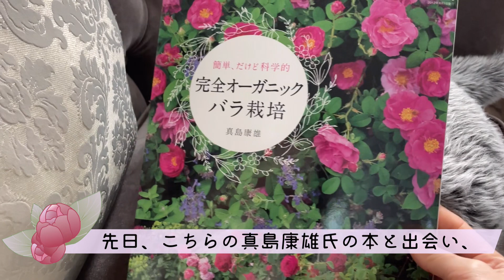【北東北 春のバラ作業】地植え・芽かきそして自家製有機肥料が出来たので、自家製菌をバラに散布します！クイーンエリザベス、ブルームーン、コンスタンツェ・モーツァルト、香貴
今回も、春先のバラ作業。
バラの『地植え』、『芽かき』、そして、コンポストで出来た自家製有機肥料の活用をしていきます。

地植えをする薔薇は今回は4株。
クイーンエリザベス、ブルームーン、コンスタンツェ・モーツァルト、香貴です。
地植えをするとともに、根張りの具合もチェックです！
エリザベスとモーツァルトは去年、10号相当の鉢に植えて育てていたのですが、鉢が少々大きかったのか、根張り状態はまずまずといったところ。
去年新苗として迎えたブルームーン、香貴は逆に鉢が狭かったのか、根が回っておりました。
地植えの方法に関しては、前回バタースコッチを植えた時と同様に、土に元肥と堆肥を混ぜています。

芽かきは、芽が成長した時、周りの葉とぶつからないようにすることや、風通しを良くするなどメリットがあります。
去年の春は芽かきを行いませんでした。そのせいなのか風通しが良くなく、うどん粉など病気が広まってしまいました。
なので、今年は芽かきを実践！やり方として不要そうな芽を取るだけですが、成長したらぶつかりそうな芽や、内側に伸びている芽、一箇所から複数出ているものを取りました。

最後に、コンポストの件です。
野菜の切れ端や魚の骨、卵の殻などを専用のコンポスト容器に入れ、自家製有機肥料を作成しています。
コンポストを始めて約1ヶ月、遂に液肥が出てくるようになりました！！
水に薄めてジョウロで撒くのも良いですが、先日出会った真島康雄氏の『完全オーガニックバラ栽培』という本に影響を受け、バラに液肥を噴霧してみています。
液肥はほぼ毎日、少量で取れる為、ほぼ毎日噴霧しています（コンポストで取れた液肥はその日のうちに使い切らなければいけないらしいです）。
これで薔薇達に自家製菌が付着し、うどん粉などの病気に抗ってくれれば嬉しいなと思っています。